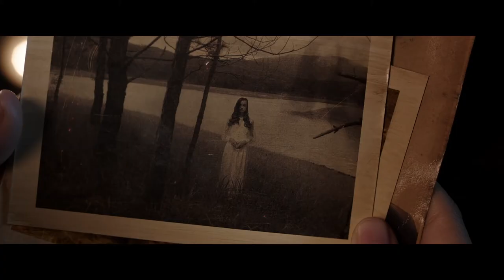The Housemaid (2018) Official Trailer I HD I IFC Midnight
Opening in theaters and VOD February 23rd!

Directed by: Derek Nguyen
Starring: Kate Nhung, Jean-Michel Richaud, Kim Xuan, Svitlana Kovalenko &  Rosie Fellner

A forbidden passion awakens vengeful spirits within a haunted mansion in this bloodcurdling, erotic tour-de-force. Vietnam, 1953: Linh (Nhung Kate), a poor, orphaned young woman, finds employment as a housemaid in a crumbling rubber plantation presided over by the emotionally fragile French officer Sebastien Laurent (Jean-Michel Richaud). Soon, a torrid love affair develops between the two – a taboo romance that rouses the ghost of Laurent’s dead wife, who won’t rest until blood flows. Submerged in moody Gothic atmosphere, this stylish supernatural saga confronts the dark shadows of Vietnam’s colonial past while delivering heart-stopping scares.